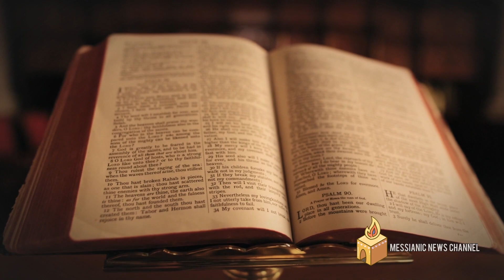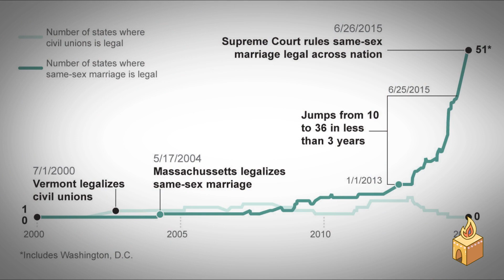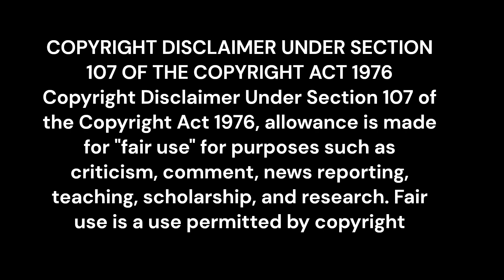America's DECAY since 9/11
🔴 The messages in our videos are spoken through a Messianic Jewish biblical perspective. Whatever is said is our own take on current events in modern times.

🖼 The images or clips displayed in this video are solely used as examples or descriptions depending on the subject matter of the video.